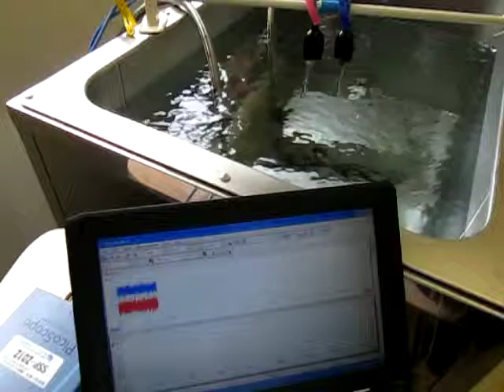超音波計測装置 Ultrasonic measurement System